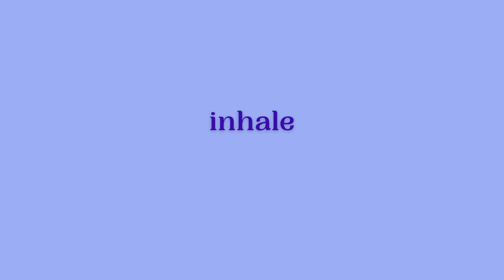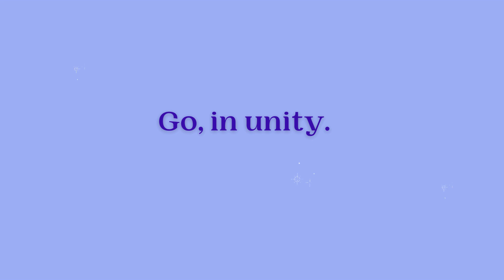Mindfulness and Mantras Day 96: February 4, 2024: Unity.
Today's intention is to center unity.